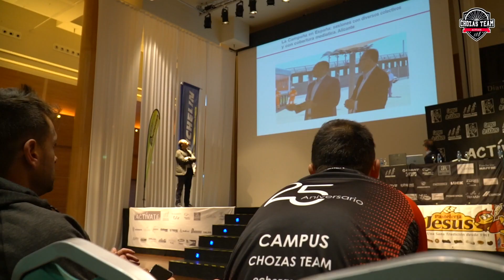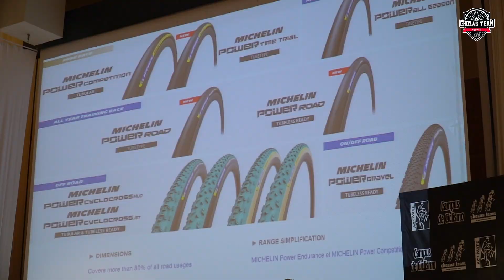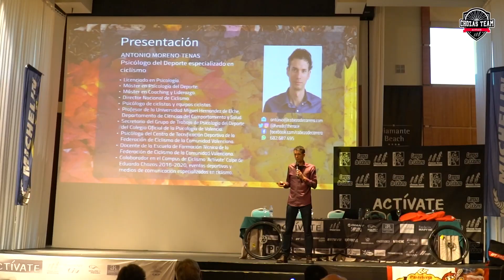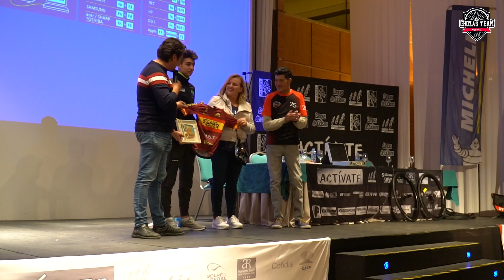Campus de Ciclismo Eduardo Chozas 2020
Campus de ciclismo Eduardo Chozas "Actívate"  del 25 aniversario. Celebrado en Calpe en febrero de 2020.
Resumenes de las 4 rutas, del ciclo de conferencias y de la entrega de diplomas y sorteo de regalos